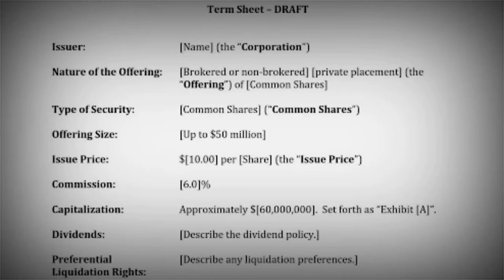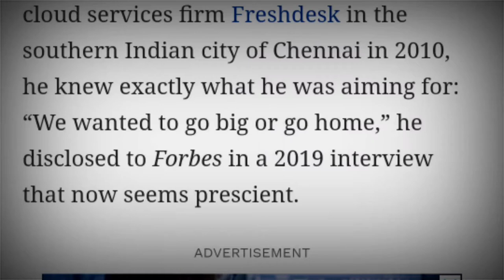How Girish Mathrubootham Built Billion Dollar Company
In this video ive explained about ipo of freshworks which is very happh news for tamilans

Girish Mathrubootham, project rajini, ilayathalapathy vijay, zoho, madan gowri